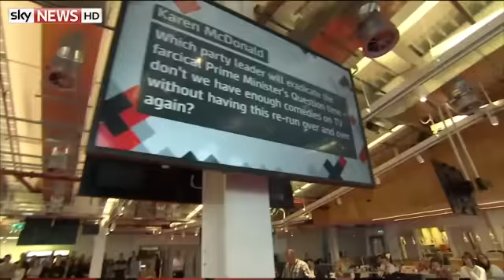Full Q&A With Prime Minister David Cameron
Young people have confronted Britain's political leaders with their concerns about the future at a series of question-and-answer sessions run by Sky News' Stand Up Be Counted campaign. Full story

and download our apps